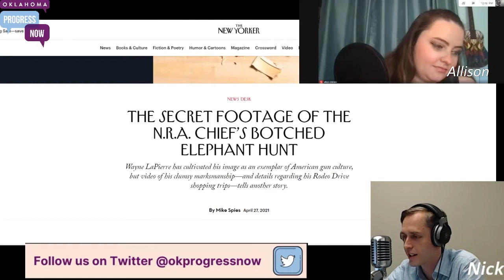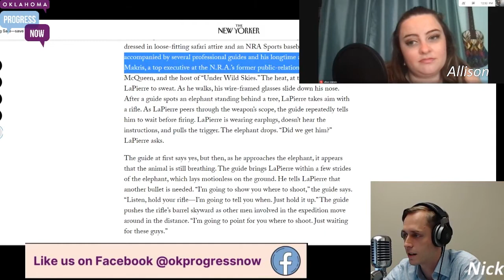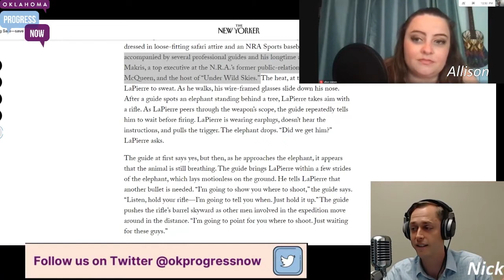The NRA's Elephant Hunt